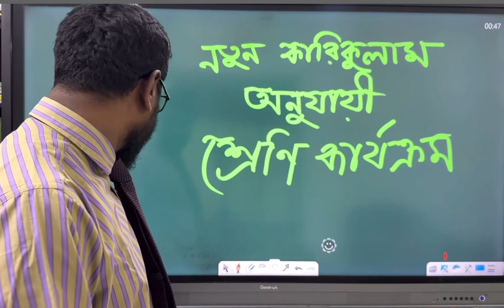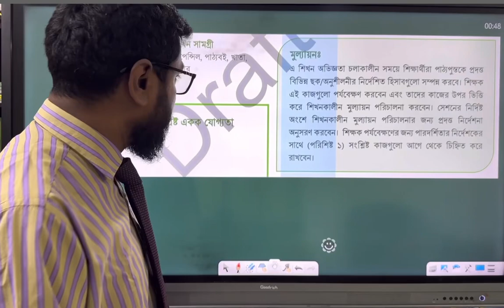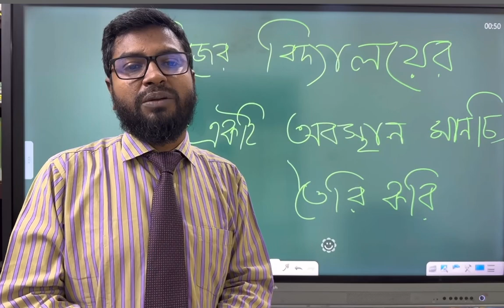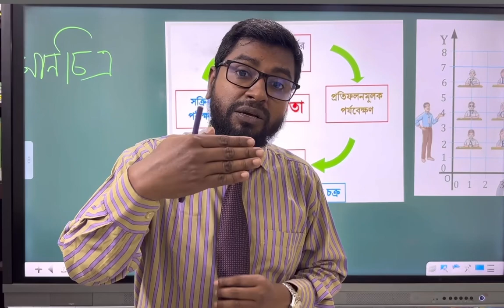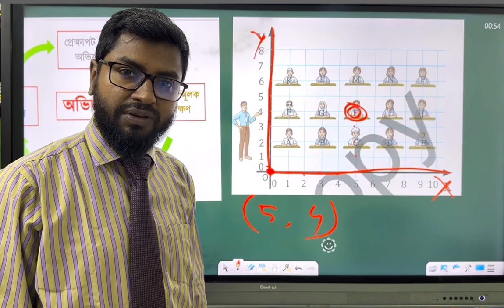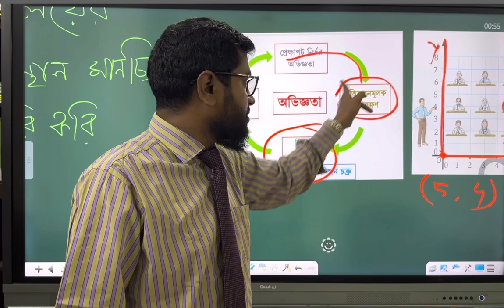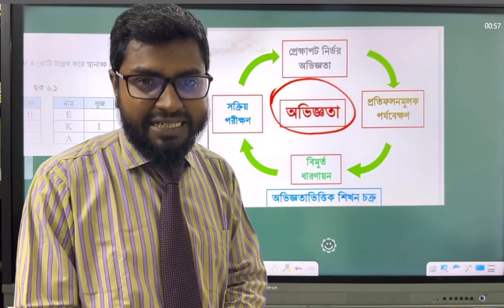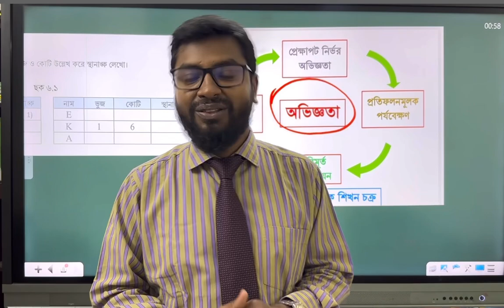নতুন কারিকুলাম অনুযায়ী শিমুলেশন ক্লাস। অষ্টম ও নবম শ্রেণী। ￼Simulation Class for Mathematics .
New curriculum Mathematics
Model class। eight and nine।
অবস্থান মানচিত্রে জ্যামিতি স্থানাঙ্ক।